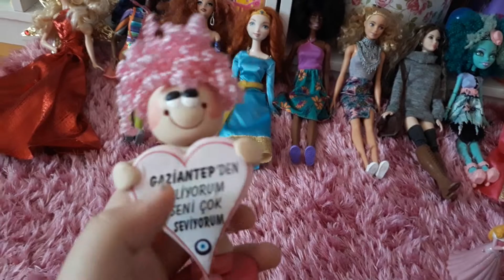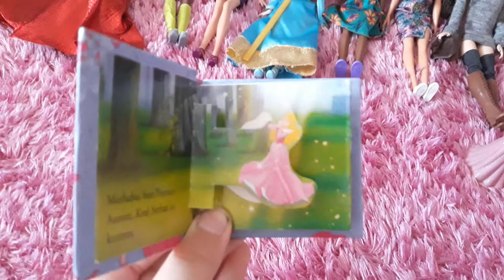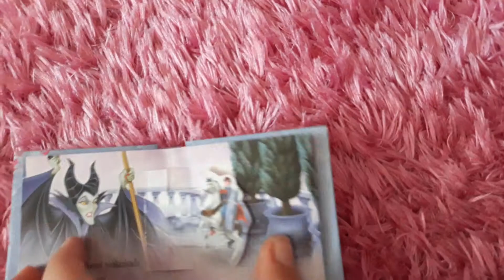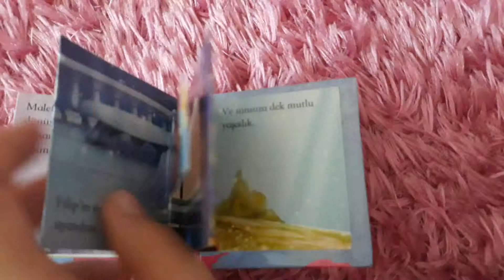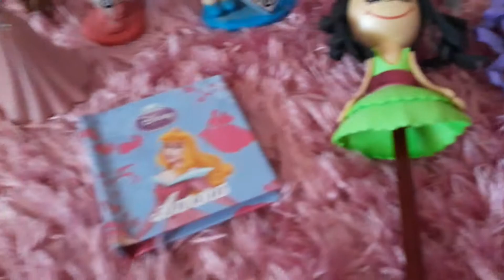Curly hair toys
What other toys?